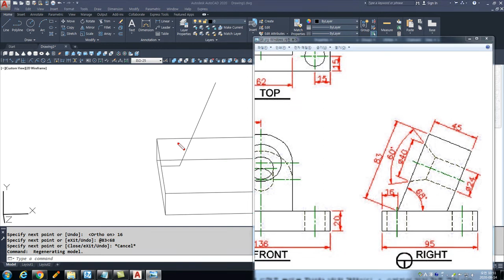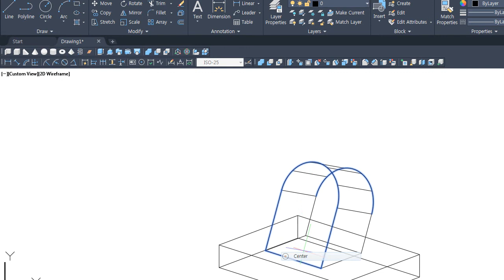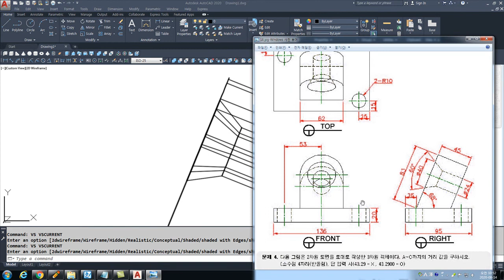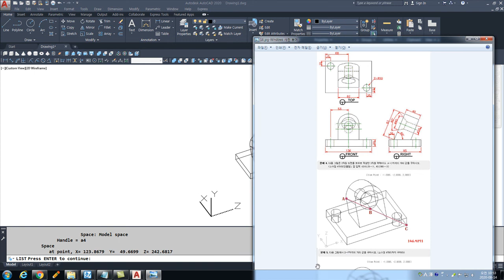ATC1급 기출문제풀이 18